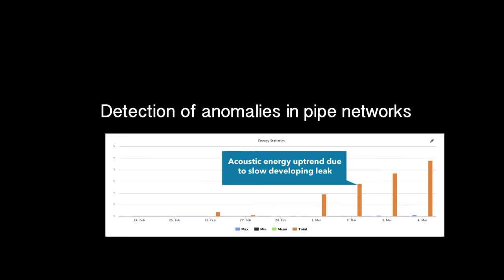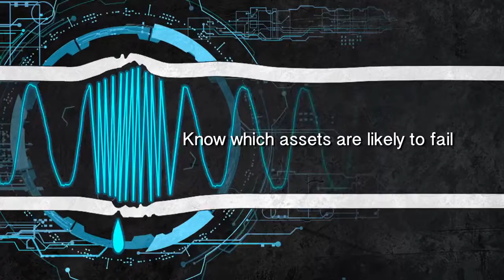Xylem Visenti Smart Water Solutions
Visenti delivers 24/7 monitoring solutions integrating hardware, wireless data transmission and software services to deliver real-time pipe failure detection, pipe failure prediction, assessment of assets at risk of failure, water-loss management and operational decision support. Visenti analytics IoT platform is purpose-built for water utilities.